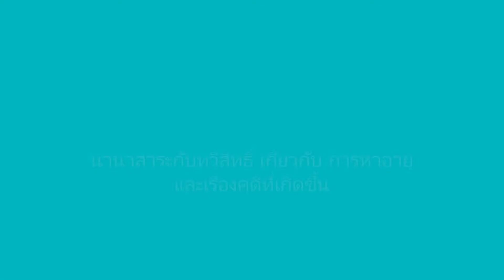ทวีสิทธิ์ การหาอายุ และ เรื่องคดีที่เกิดขึ้น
นานาสาระกับทวีสิทธิ์ เกี่ยวกับ การหาอายุ และ เรื่องคดีที่เกิดขึ้น
อยากรู้เรื่องราว เปิดฟังให้จบ